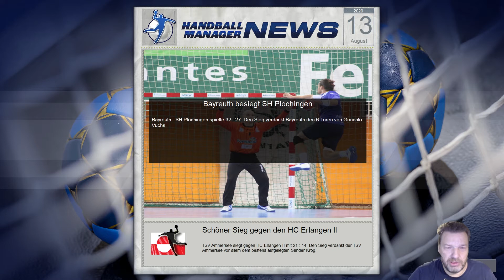HANDBALL MANAGER 20/21 | KARRIERE | # 3 | WIR SPIELEN GEGEN ERLANGEN II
Am dritten Spieltag geht es gegen Erlangen II, fahren wir den ersten Sieg ein?

📕Über mich
Fußballmanager die ich gespielt habe: Football Manager C64, Hattrick, Bundesliga Manager Professional, Anstoß, Meistertrainer, Championshipmanager, Fussball Manager und dann die Football Manager Serie von SI. handball 21 handball 21 gameplay handball 21 review handball 21 pc gameplay